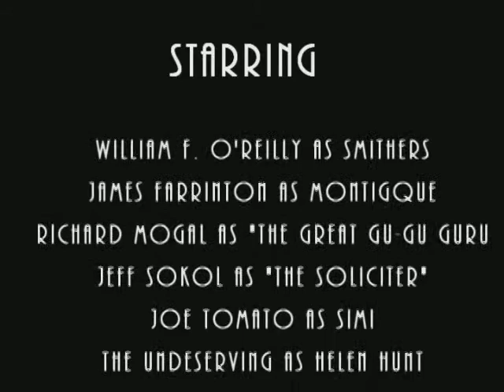The Stool In The Throne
A Film By William F. O' Reilly